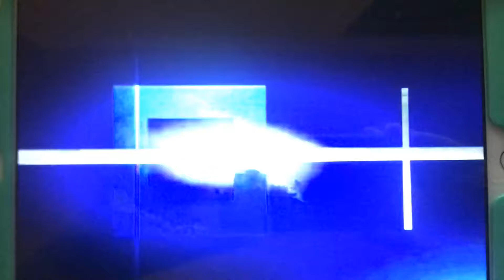WPSD Local 6 at Five Open (August 1711-April 1, 2011)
WPSD Open
Local 6 at Five
Aired on April 25, 2015 on WPSD Local 6 USA